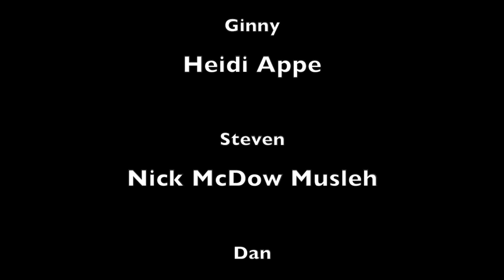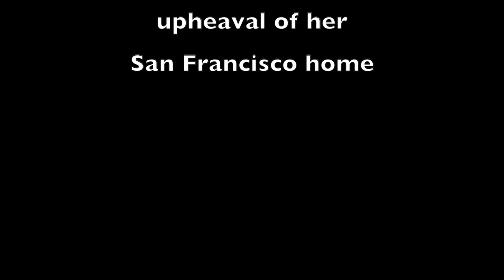Saturday's Game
CHANGE Festival Week #2